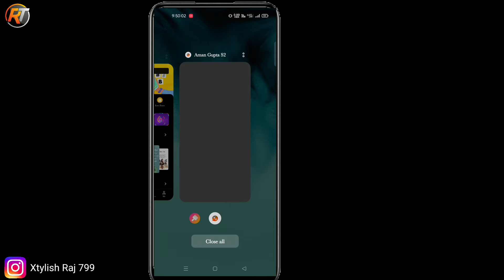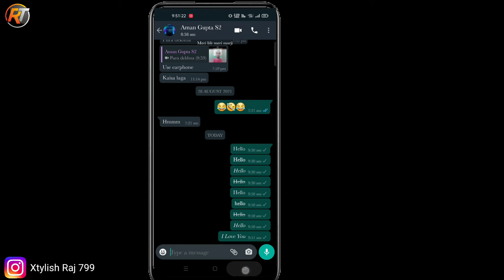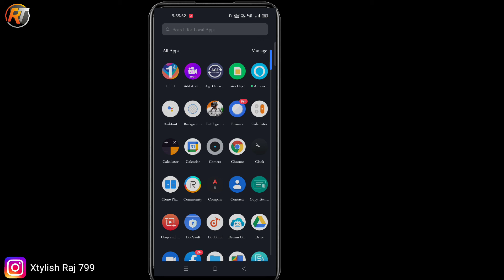😱What's app Me Stylish Font Kaise Use Kare|| How to use Modern Font On What's app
What's app Stylish Font Kaise Use Kare|| How to use Modern Font On What's app|| 😱🔥😱

 What's app par modern font kaise use kare,Logo kaise banaye, Thumbnail kaise banaye, Thumbnail kaise lagaye, YouTube par video kaise upload kare, ...